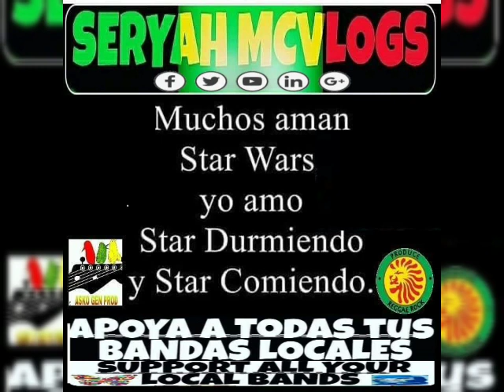DESPASITO-PAULA CENDEJAS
Vlogs podcast y promo local
audio sesh repletos de musical
GLOBAL LOCAL Y DEL BAJO
MUNDO MANDA TU MUSICA A

bands drop your event's links
  on my comment box

SKA PUNK CORE FOLK
INDI CLASICO URBANO
HIP HOP DUB REGGAE
rocksteady DUB, MCS

y mucho mas subscribete
ami you tube

MY YOU TUBE CH.